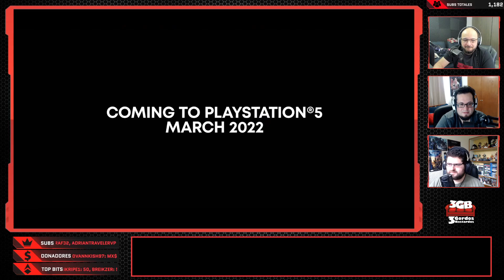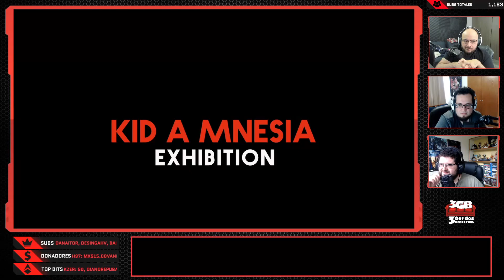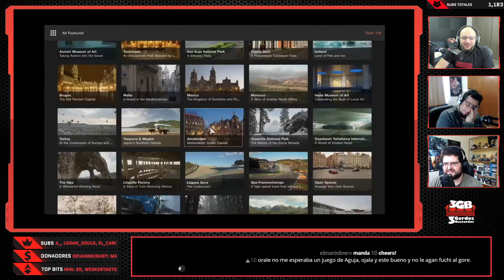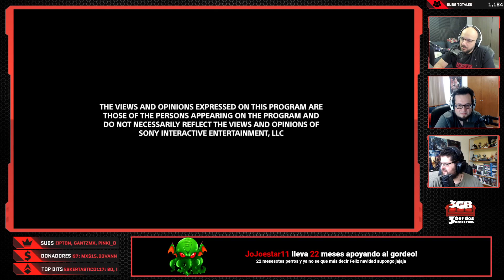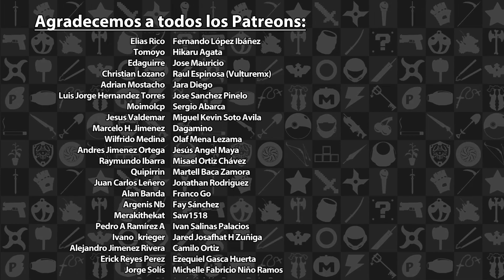PlayStation Showcase 2021 - Reacción en vivo | 3GB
Disfruten de las reacciones en vivo de 3GB a la conferencia del PlayStation Showcase 2021, con presentaciones de Spider-Man 2, Gran Turismo 7, God of War: Ragnarok y muchos más.